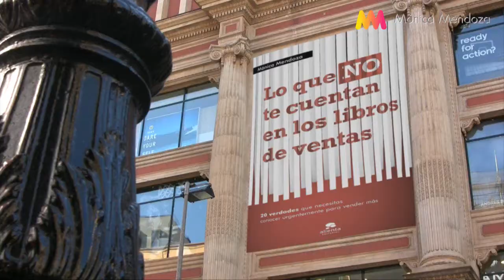Presentación | Libro "Lo que NO te cuentan en los libros de ventas" 📖 - MÓNICA MENDOZA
¡Hola! Soy Mónica Mendoza y como podréis comprender, la presentación de un primer libro es muy especial. Desde aquí, mi agradecimiento enormemente a Jaume Gurt por su apoyo y cariño. El libro se llama "Lo que no te cuentan en los libros de ventas" y lo podéis comprar en Amazon en este link:

En el vídeo, grabado durante mi presentación en Barcelona en El Corte Inglés en 2013, comparto con vosotros consejos muy valiosos que no encontrarás en los libros de ventas convencionales. Como psicóloga y experta en ventas, he aprendido que el éxito en este campo va mucho más allá del conocimiento del producto o de las técnicas tradicionales de ventas.

🌟 En este video, exploramos:

⏺ La importancia de la *psicología del comprador* y cómo entenderla puede cambiar tu enfoque de ventas.

⏺ Cómo la *inteligencia emocional y la confianza* son esenciales para conectar con tus clientes.

⏺ La relevancia de *dejar una huella positiva* en cada interacción con el cliente.

⏺ *Anécdotas y ejemplos prácticos* que ilustran cómo vender de manera más efectiva y motivadora.

Recuerda, en el mundo de las ventas, no solo importa lo que vendes, sino cómo lo vendes y cómo te conectas con tus clientes. ¡Acompáñame en este video y descubre cómo llevar tus habilidades de venta al siguiente nivel!

🌐 Apúntate a mi *newsletter* con consejos prácticos sobre ventas en mi web Podrás darte de baja cuando quieras con solo un click.